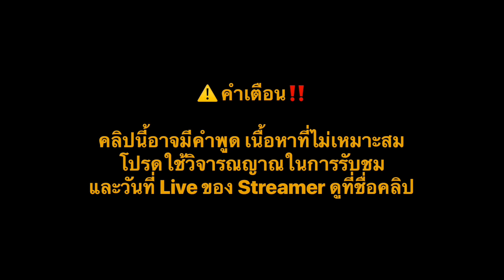TS vs KS SS4 : TS รอที่คุกใหญ่ แต่ KS ตึงจัด ตีเสร็จอุ้มไปกักศพเหมือนกัน[22.04.23]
Credit

👇👇👇👇 ติดตามและสนับสนุนสตรีมเมอร์ติดตาม👇👇👇👇